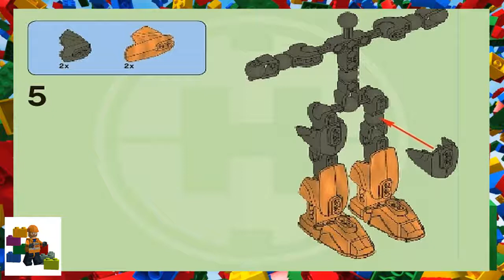LEGO instructions - HERO Factory - 2143 - Rocka 3.0